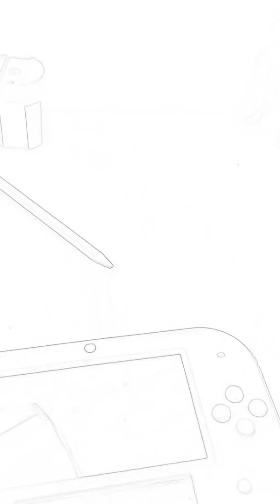Bravenest ( Sketch ) ( Official Music Video)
There is a story to this video.